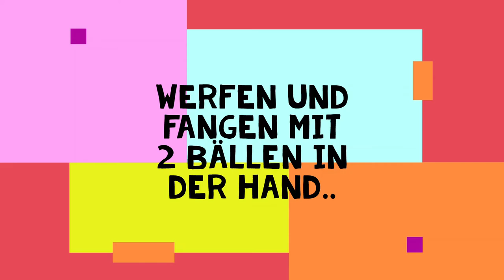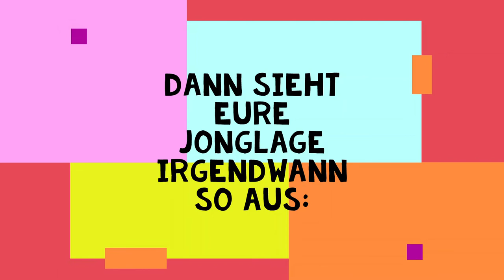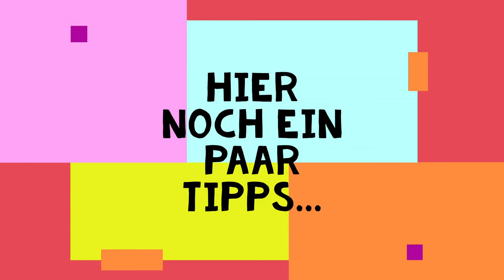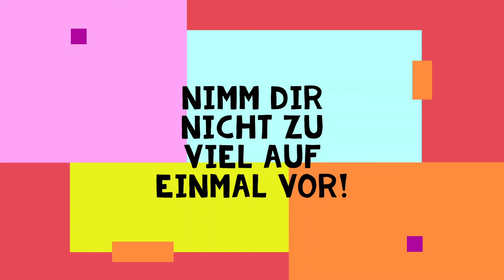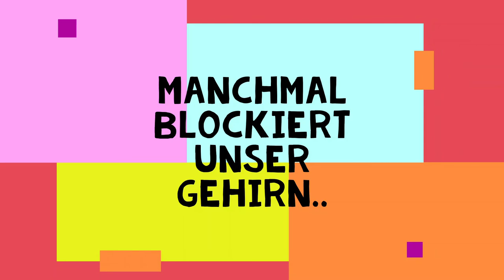Jonglieren 5: Jonglage 3 Bälle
Jonglieren mit 3 Bällen
Kreisjugendring Eichstätt